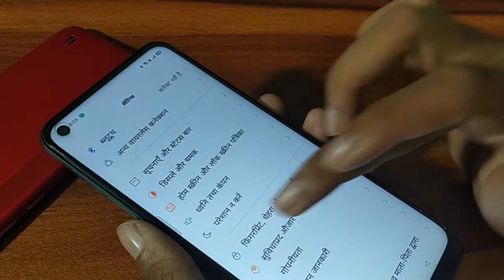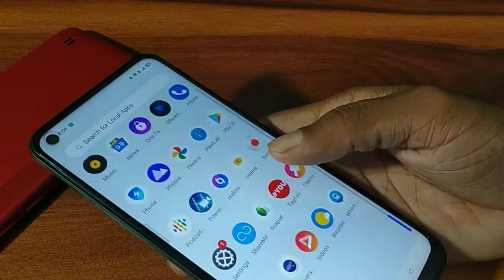How to change language Hindi to English in realme narzo 30 Pro, language settings in realme mobile